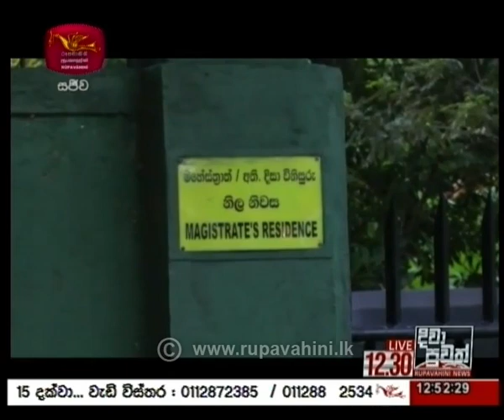2020-08-01 | Rupavahini Sinhala News 12.30 pm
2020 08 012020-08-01 | Rupavahini Sinhala News 12.30 pm රූපවාහිනී දහවල් 12.30 සිංහල ප්‍රවෘත්ති
Follow on: